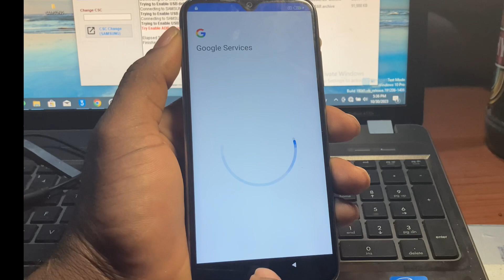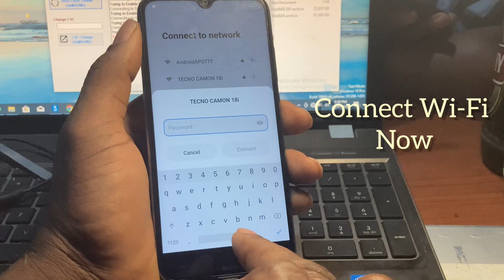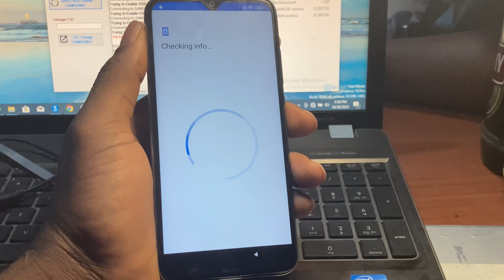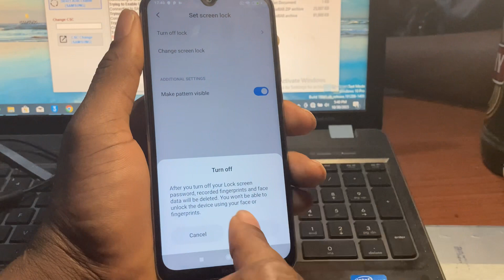Redmi note 8 frp bypass (2023)|| Redmi miui 11 frp unlock (without pc)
Redmi  9a miui 12.5 frp bypass tutorial || Redmi  9a miui 12.5 google account unlock (2023)
are you having troubles with redmi note 8 frp bypass,xioami redmi  frp note 8p unlock and redmi note 8 frp bypass 2023, then this is the best tutorial for you on the internet . in this video i will show you how to remove redmi miui frp , redmi miui 11 frp bypass and redmi note 8 google account bypass. so watch this video to the very end to get all the latest updates on redmi note 8 frp bypass without pc,mi note 8 frp unlock and redmi 9 frp bypass,

here is a list of other supported models :
All new SAMSUNG  models are supported with this video tutorial are mentioned below

Samsung Galaxy A10 FRP/Google Lock Bypass Android 9.0
Samsung Galaxy A20 FRP/Google Lock Bypass Android 9.0
Samsung Galaxy A20e FRP/Google Lock Bypass Android 9.0
Samsung Galaxy A40s FRP/Google Lock Bypass Android 9.0
Samsung Galaxy A30 FRP/Google Lock Bypass Android 9.0
Samsung A10,A10s frp Bypass/google account unlock without pc(works 100%)
Samsung A21,A12,A30,A50,A51 Android 10 frp Bypass/ google account unlock new method (works 100%)
Samsung Galaxy a30s FRP/Google Lock Bypass Android 9.0
Samsung Galaxy A50 FRP/Google Lock Bypass Android 9.0
Samsung Galaxy a50s FRP/Google Lock Bypass Android 9.0
samsung a20 frp unlock,samsung a20 frp,samsung a20 frp bypass without pc,frp bypass a20,samsung a30 frp bypass,a205f frp bypass,samsung a20 frp bypass 2021,samsung a20 frp bypass 2020,samsung